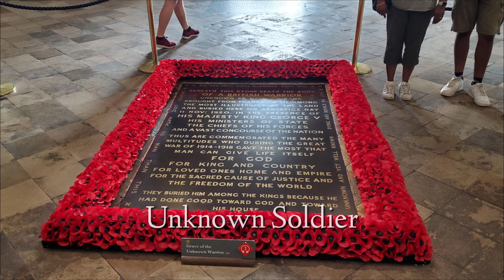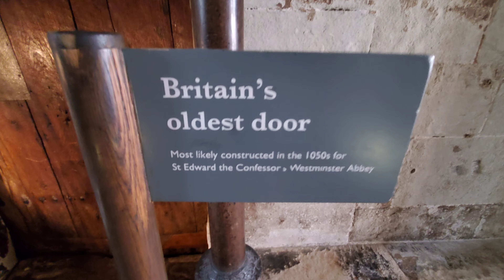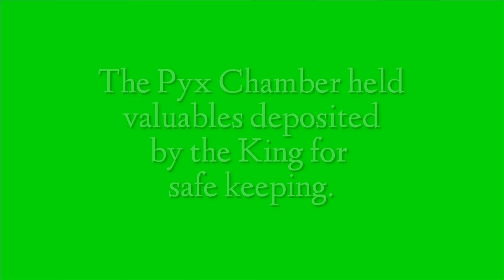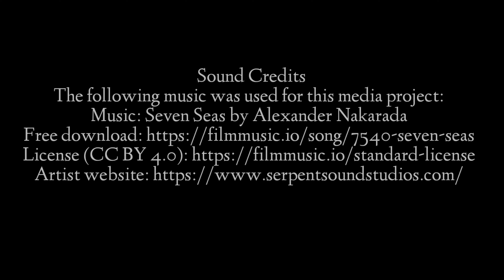Westminister Abbey, August 4th, 2022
My tour of Westminister Abbey